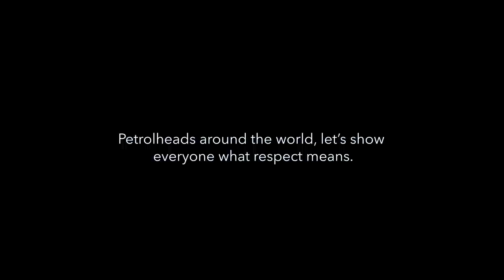Heizer Monkeys - The TF Song (Pineapple King) - @ Nürburgring ft. Walter Röhrl & Olaf Manthey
Klicken Sie auf CC für deutsche Untertitel!

Listen now on Spotify and iTunes!

T-SHIRTS AND MERCH AVAILABLE SOON!

This song and video about the Ring are in aid of EiFelkind, the local charity for disabled children. If you enjoyed this video please consider making a donation at the EiFelkind donation page:

The TF Song is a message about safety and respect. The Heizer Monkeys ask you to help them to push these values to the top of the agenda this year.

If you drive on the Nürburgring, please also consider to use the TrackSecure App so we can all be safe and aware of hazards when we drive on the Nürburgring. DRIVE.SAFE.TOGETHER.

A MASSIVE thank you to the volunteers and organisations in the community who helped put this awesome project together.

Cast (in order of appearance):

Joseph Kotrie-Monson - The Kid
Stefan Rosina Jr. - Aston Martin Guy
Michael Stoffels - Pineapple BMW Guy
Michael Holz - Unicorn Guy
Evgeny Knecht - Calibra Bro
Misha Charoudin - Boosted Boris/Self
Pancake - Self
Olaf Manthey - Safety Marshal/Self
Uwe Wendland - ED Coffee Guy 1
Karl-Heinz Häb - ED Coffee Guy 2
Kristel Van Holten - Coffee Girl
Dale Lomas - Self
Walter Röhrl - Self
Lisa - Self
Joseph Kotrie-Monson - Swish Humphrey
Heizer Monkey - Jack Leuty

The Heizer Monkeys are:

Joey Heizer – Vocals, Harmonica
Thomas Hechenberger - Guitar
Gerhard Wytek - Guitar
Christian Eigner - Organ
Rue Kostron - Bass
Leo Willert – Drums, Cowbell
Jack Leuty – Vibes

Management: Jack Leuty, Subshare Records

Crew:

Director: Jack Leuty
Cinematographer: Gijs Hartog
Producer: Joseph Kotrie-Monson
Story: Joseph Kotrie-Monson
Executive Producers: Peter Göbel, Ivo Van Riet
Assistant Executive Producers: ‘Dynamo’ Dave Williams, Frank Thind, Dale Lomas & Jarrah Venables
Location managers: Erik McNeil, Hardy Haferkamp
Automotive and logistics: Robert Wilkening
Media Coordinator: Dan Trent

This project was funded by Mary Monson Solicitors, London, Birmingham & Manchester and supported by Subshare.

Cars provided by:

Paul Ward
Corné van den Besselaar
Olaf Beckman
Kristel van Holten
Evgeny Knecht
Lisa Bartels-Holz & Michael Holz
Robert Wilkening
Frank Berben-Grosfjeld
Michael Stoffels
EiFelfkind Racing Team
Apex Nürburg
Rent 4 Ring
Valiant Ecosse
Deadweight Industries
Roy Hastings
Billy Burke
Marcel Rünger and Andrea Adam

Special thanks to:

Beat Schmitz
Ringhaus Hotel - Simply The Place to Be
Rent 4 Ring
Lindenhof Hotel and Restaurant and the Grüber Family
Lars Gutsche & Salomé-Nicole Fernández
Apex Nürburg
Misha Charoudin
Robert Mitchell
EVN Ring Rentals
Ali Robertson
Track Secure
Kubina Racing Köln
Zur Guldenen Ananas
‘Dynamo’ Dave
Paul Guedon
Hans-Joachim Retterath
Hans-Peter and Florian Hoffman
Malte Illner
Marc Müller
Stateside Supercars
Evgeny and Helen
David Ng
The Musketyres
Alan Elineev
Paul McFadden
Dan West-Burnham
David Broad
Vincent Verlijsdonk
Stuart Sadler
Peter and Stéphane Kox
Liam Kotrie

The TF Song (Pineapple King) Theatrical Video shot on location in Nürburg, Sankt Englmar, Radda in Chianti and Boxtel

Love and respect to you all.